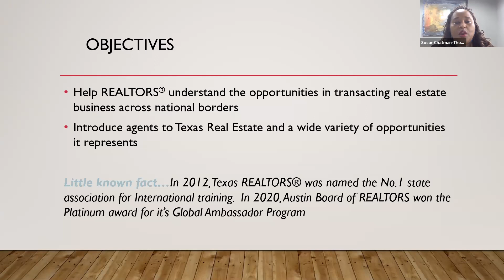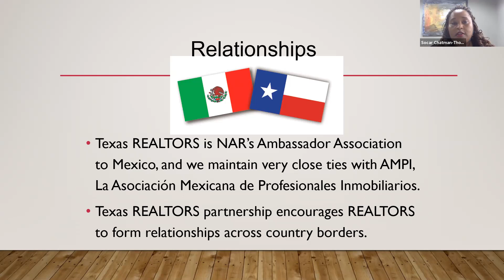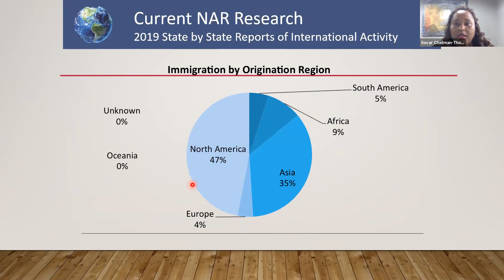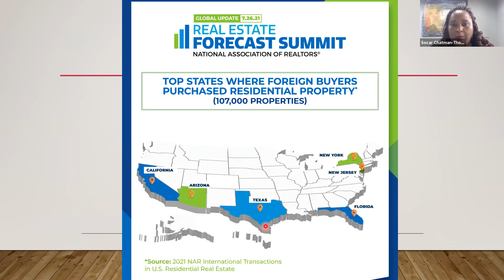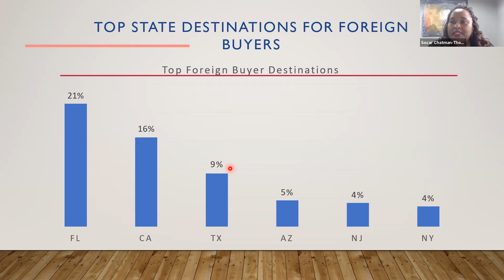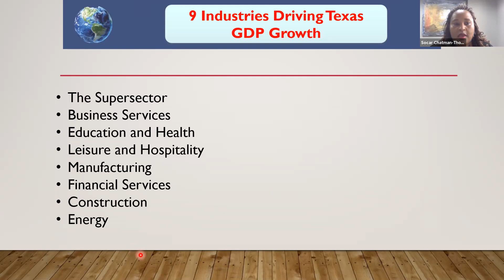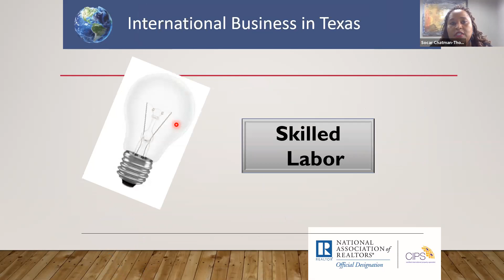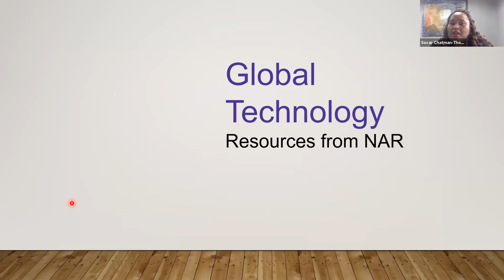The Anatomy Of A Real Estate Transaction In Texas - HGAR Global Business Chat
Join us for part one of our Global Chats series as we take a deep dive into the great state of Texas, a state that some would say could be its own country.

As with all Global Chats, we will be taking a look at the anatomy of a Real Estate Transaction and foreign investment in the State.

Moderator: Tony D'Anzica, HGAR Director & Global Business Council, Co-Chair

Global Chat Guest Speaker: Socar Chatmon-Thomas, Principal Broker & R.E. Auctioneer, Elegant Estates by Auction, Austin, Texas, and member of the Austin Board of Realtors. View Virtual Bio.

Thank you to our friends at the Austin Board of REALTORS for introducing us to our speaker.